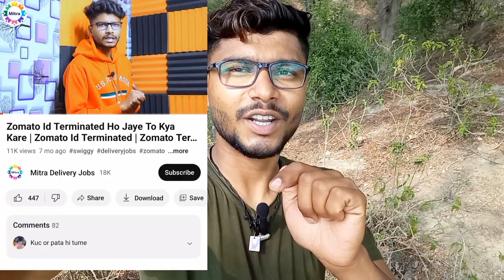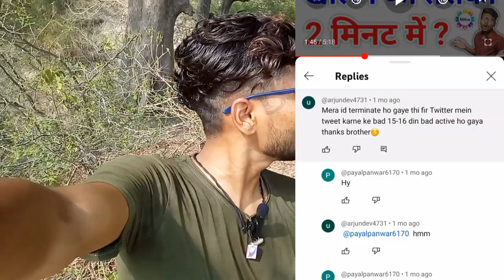zomato id terminated | zomato id terminate | how to open zomato terminate id | zomato id block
zomato id terminated | zomato id terminate | how to open zomato terminate id | zomato id block | zomato

zomato id terminated
zomato id block
zomato terminate id kaise chalu karen
zomato id disabled
zomato id terminate
zomato delivery boy
zomato login id reactivate
zomato i'd terminated
zomato id inactive
zomato id unblock kaise kare
zomato terminated id
zomato
how to reactivate zomato id
zomato id terminate 2023
zomato delivery app terminated
zomato terminate id
how to open zomato terminate id
zomato id block ho jaye to kya kare
zomato delivery id disabled

zomato id terminated how to open | How to open zomato terminate id -